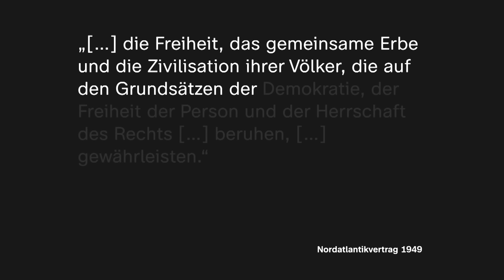Der Kalte Krieg erklärt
Liebe Community, das Video ist eine überarbeitete Fassung eines Videos von 2019. Mit der Wiederveröffentlichung haben wir einige Textstellen präzisiert und an die aktuelle Forschung angepasst. Außerdem haben wir einzelne Bilder des alten Videos ausgetauscht, die missverständlich waren. Die Grundaussage des Videos ist jedoch nach wie vor dieselbe. Beste Grüße aus der Redaktion von MrWissen2go Geschichte | Terra X

Mit dem Ende des Zweiten Weltkriegs bahnt sich ein neuer internationaler Konflikt an: Die USA und die Sowjetunion, im Kampf gegen Adolf Hitler noch geeint, werden zu den großen Konkurrenten im Ost-West-Konflikt. Beide Supermächte sind bis an die Zähne bewaffnet, bald besitzen Sowjets wie US-Amerikaner auch Atomwaffen. Sie beginnen, die Welt in ihre Einflussbereiche aufzuteilen. Europa durchtrennt ein „Eiserner Vorhang" – so nennt der britische Premierminister Winston Churchill 1946 die Grenze zwischen den beiden Machtblöcken.
Doch das Besondere an diesem Konflikt ist eben: Er eskaliert, trotz einiger Krisen, nie ganz. Jede Seite könnte die andere mit ihren Atomwaffen zerstören – allein die Drohung schreckt beide Seiten von einem direkten Angriff ab. Stattdessen beginnt ein Krieg der Drohungen, der Propaganda, der Wissenschaft und der Agenten. Ein Kalter Krieg. Wie „kalt" dieser Krieg wirklich war, das erklärt euch Mirko in diesem Video.

Kapitel:

00:00 Worum geht es?
00:12 Woher kommt der Begriff?
03:35 Wer kämpft gegen wen?
05:22 Die gefährlichsten Momente
07:56 Die Bewaffnung
10:05 Wie endet der Kalte Krieg?